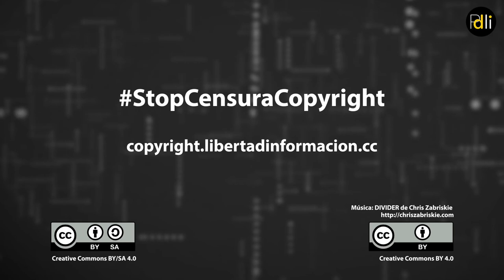Jorge Campanillas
Abogado experto en propiedad intelectual
Iurismatica Abogados

“Hay que mejorar la directiva. Hay que seguir presionando para modificar las cuestiones que se consideran más conflictivas”

Infórmate. Actúa.